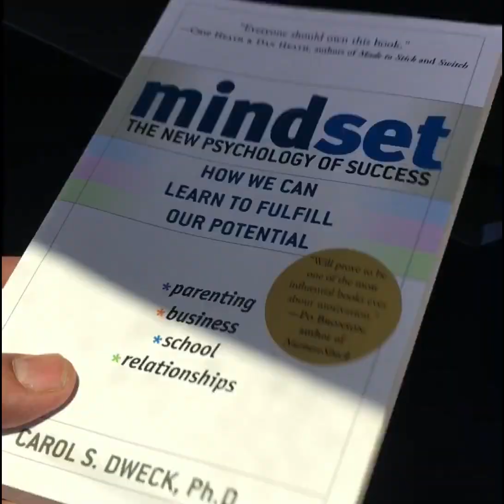First sourcing trip!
Overall it went well. Picked up some good books. Two other scanners showed up and were scanning in the same aisle. I wanted to talk to them haha but they had earbuds on and were using the Bluetooth scanner on audio mode.